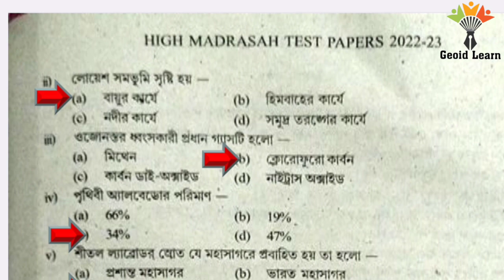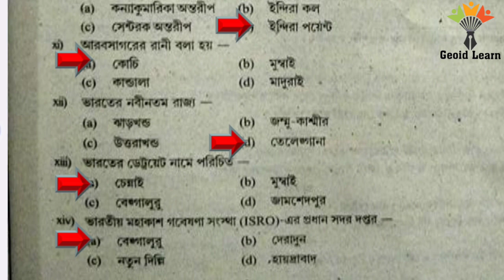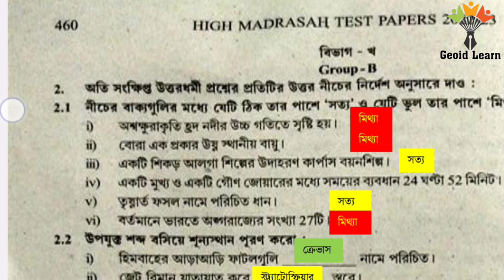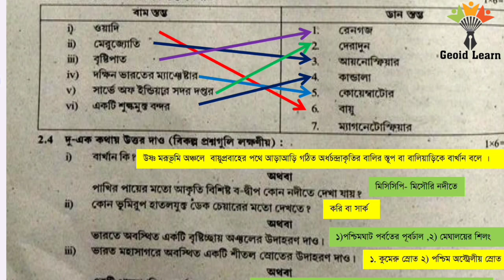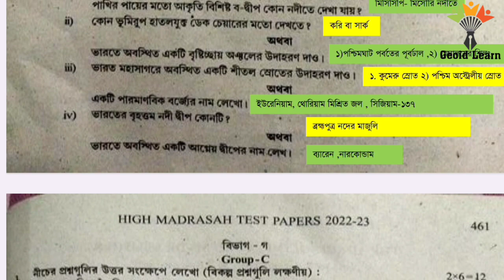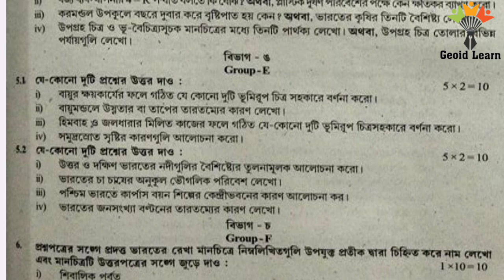High Madrasah Test Papers 2023 Geography Page 458 Solved.Geography Set 13 .WBBME.